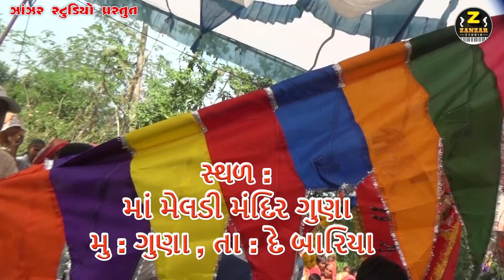meladi mani arati | ઈશ્વર પટેલ ના ભજન | મેલડી માની આરતી